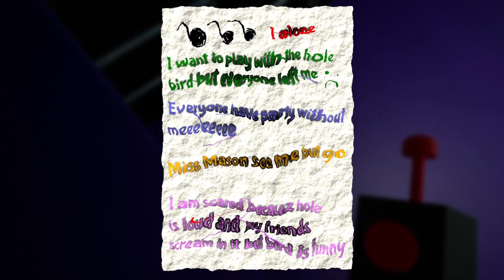Secret Ways to Get more Monsters Garten of Banban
I am glad to see you on my Prince Faro channel. I love to play and shoot interesting videos on the game Garten of banban every day!

Don't forget to click on the bell to receive notifications about the release of new videos!

This is a video gameplay in the game Garten of Banban Chapter 2